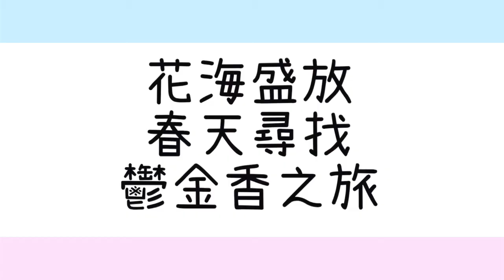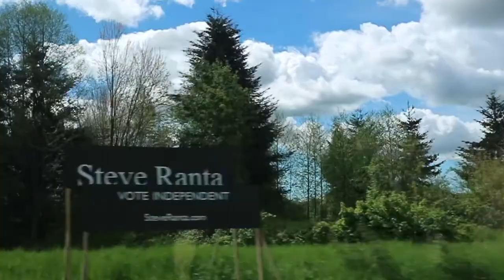【溫哥華時間】懶和不準備的後果就是⋯⋯｜鬱金香花海｜溫哥華春天必到旅遊熱點｜旅遊攻略 ☺︎｜BonTime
★ 關於Bonnie ★
我是Bonnie, 是一個住在溫哥華的香港女生
念完F.4後來到溫哥華念大學
現定居溫哥華

我愛玩，愛吃，愛美！
在這裡頻道裡跟你分享我的生活
無論是跟溫哥華相關的或不相關的，哈哈！

拍片工具： Canon EOS M3, iPhone 6s

★ BonTime關鍵字 ★
【溫哥華時間】，溫哥華生活，溫哥華大學生，溫哥華美食，溫哥華好玩，溫哥華自由行，溫哥華留學，溫哥華移民，溫哥華旅遊，2017最佳旅遊國家，加拿大，加拿大旅遊，加拿大生活，加拿大學生，VanTime，Vancity，Canada，Vancouver，溫哥華生活紀錄